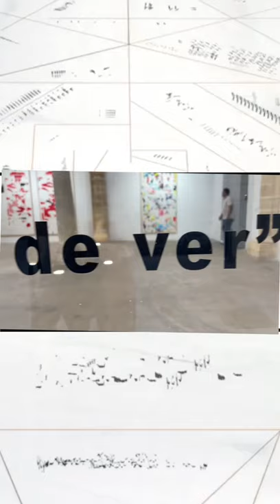José María Sicilia en la galería Baró de Palma